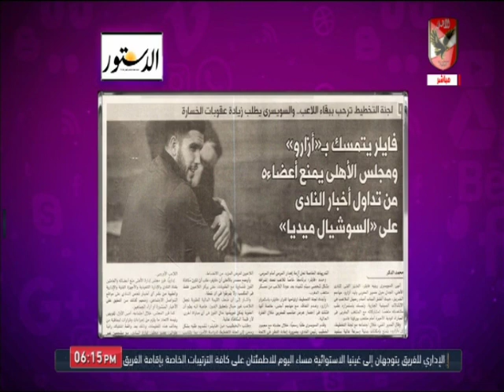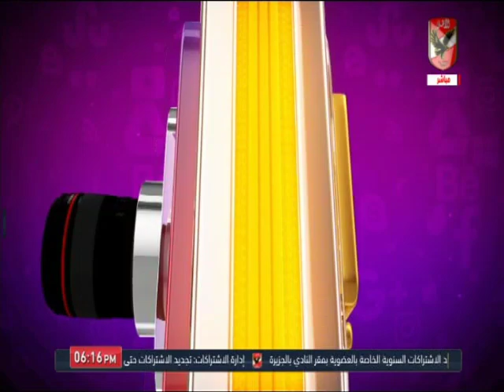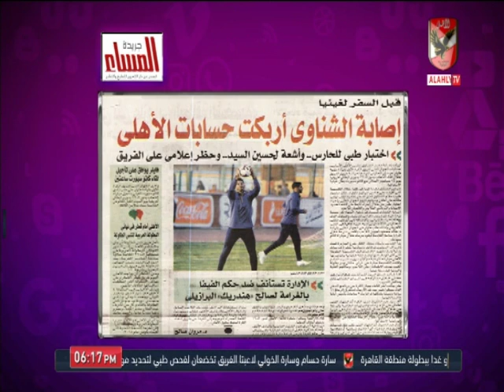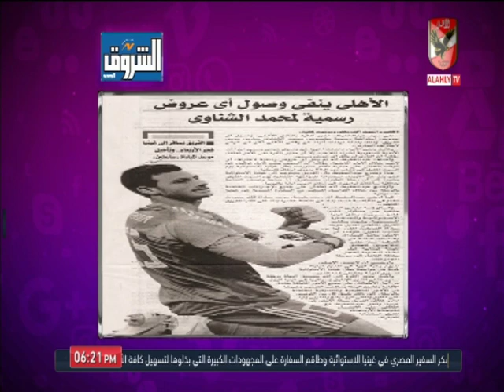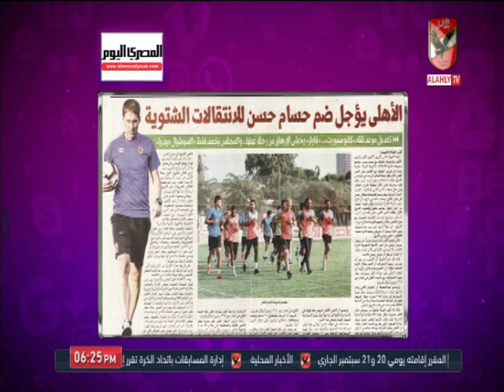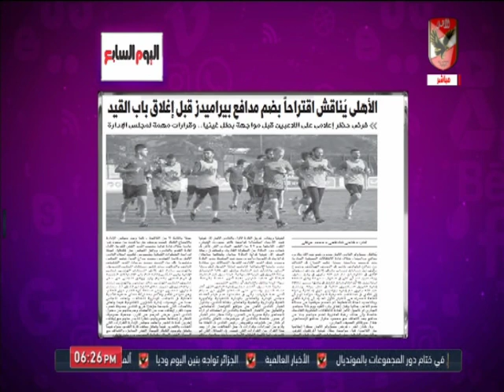حلقة كلام في الميديا 9-9-2019